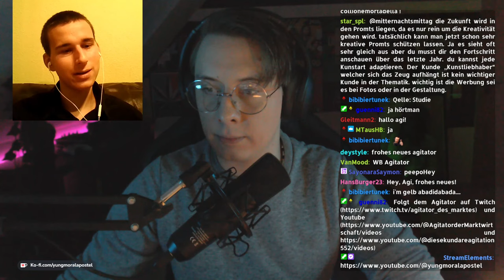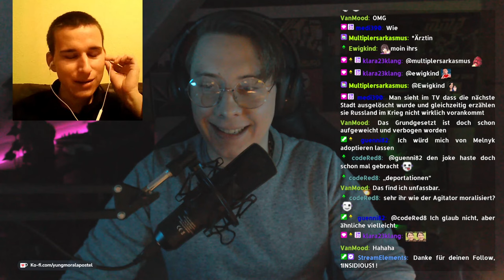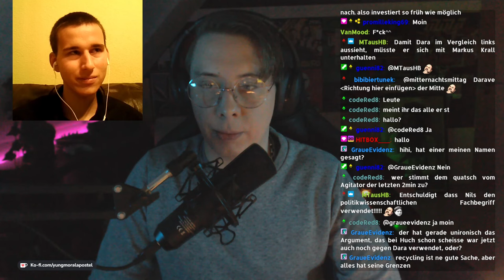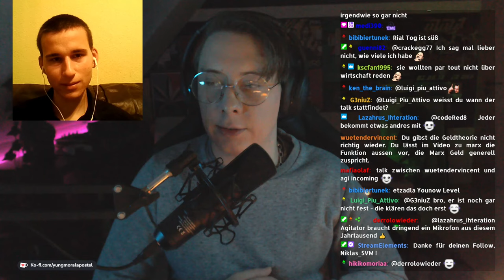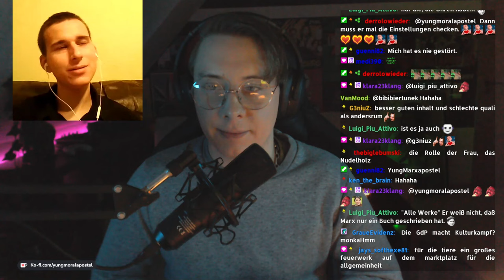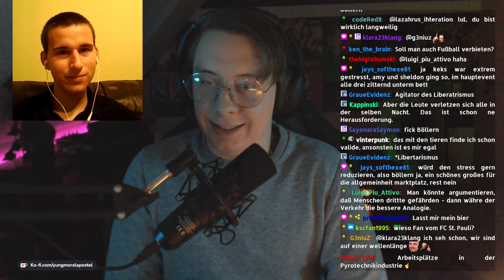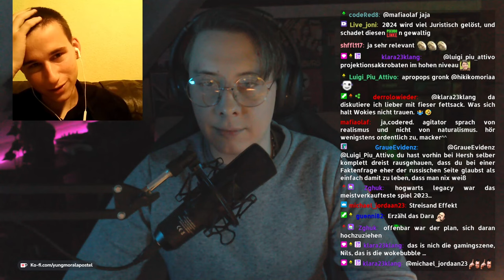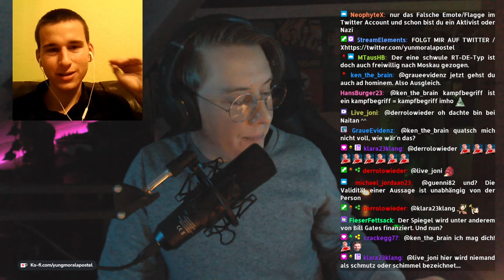Wokismus und Kriegsgefahr | Ganzes Gespräch mit Yung Moralapostel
Ganzes Gespräch mit Yung Moralapostel